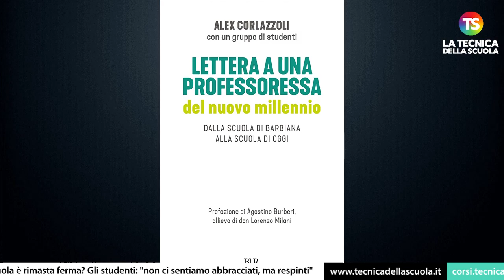Da Don Milani a oggi la scuola è rimasta ferma? Studenti: "non ci sentiamo abbracciati, ma respinti"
donmilani scuola tecnicadellascuola Con un gruppo di 8 studenti di diverse scuole superiori di Crema Alex Corlazzoli, maestro e giornalista, ha provato a riscrivere la Lettera ad una professoressa dei ragazzi di Barbiana di Don Milani. Curiosamente i problemi che i ragazzi di oggi mettono in evidenza sono quasi gli stessi di quelli di più di mezzo secolo fa. Nel corso dell'intervista, Corlazzoli ha affermato: "Da Don Milani a oggi la scuola italiana è rimasta al palo. Da quello che raccontano i miei giovani, loro non si sentono abbracciati, ma respinti dalla scuola che frequentano. Quali sono le cose che chiedono? Introdurre l'ora di attualità, di diritto e di educazione sessuale, riforma dei cicli, abolire i voti, fare ed essere scuola, perché dicono che la scuola li tiene distanti dalla vita reale". Al video l'intervista integrale.

e sui nostri canali social